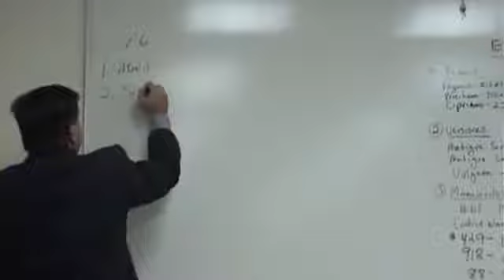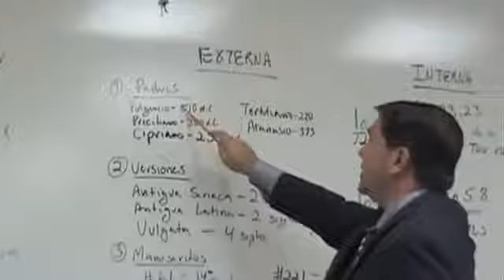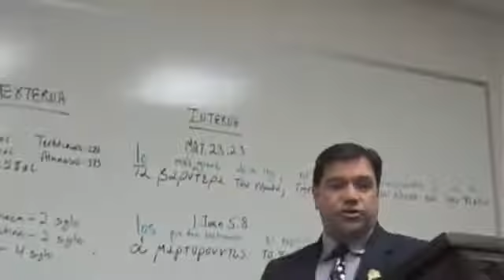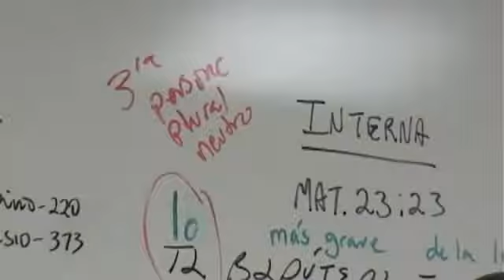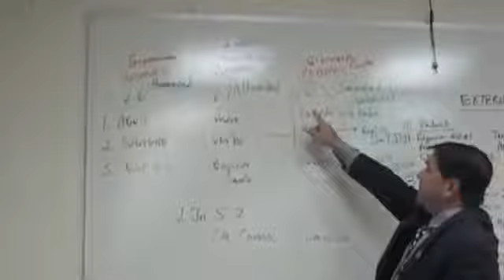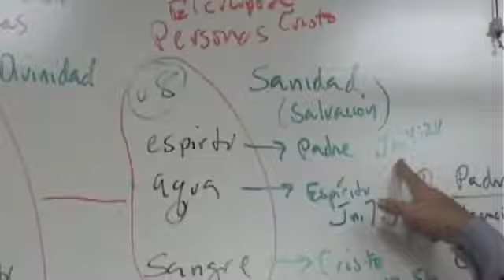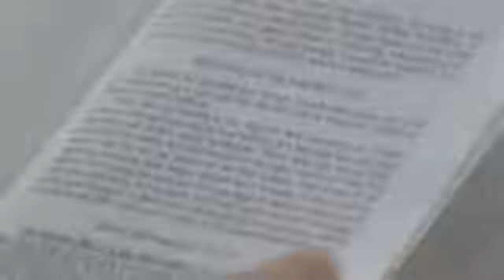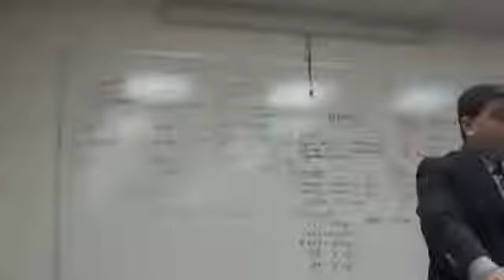GRIEGO AVANZAD 07, Marcos 1 2 4